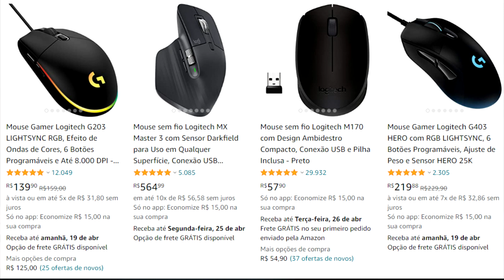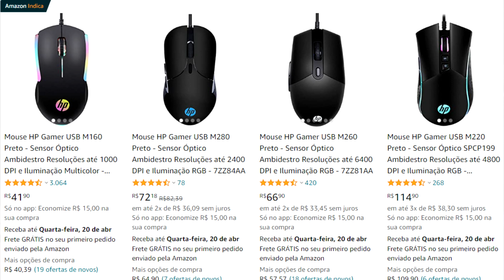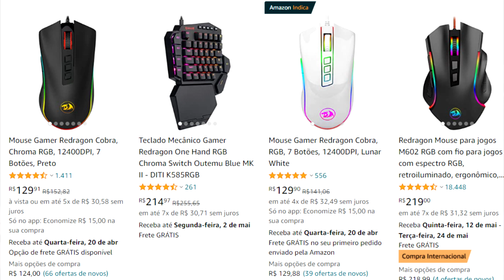ONDE COMPRAR MOUSE GAMER BARATO CUSTO BENEFICIO BOM PARA PC E NOTEBOOK bluetooth ou com fio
00:00 Introdução
02:00 Assunto Principal
05:00 Insano isso
🎁 𝐌𝐚𝐧𝐝𝐞 𝐮𝐦 𝐩𝐫𝐞𝐬𝐞𝐧𝐭𝐢𝐧𝐡𝐨 ❤ (Me Avise no email)
RICARDO PIMENTA
Caixa Postal 266 - Cep: 32600971
BETIM / MG